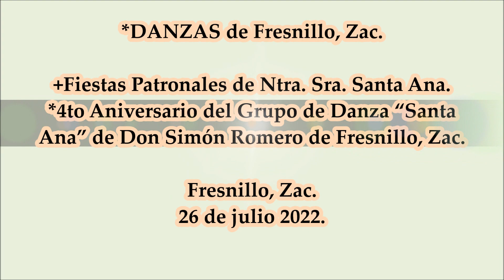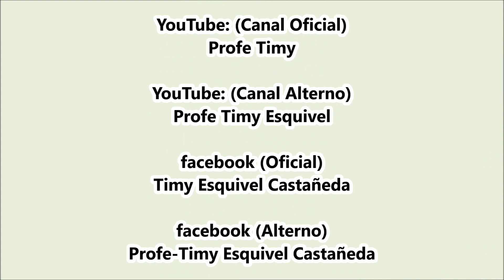DANZAS de Fresnillo, Zac. Fiestas de Ntra. Sra. Santa Ana.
Fiestas Patronales de Ntra. De Santa Ana. 4to. Aniversario del Grupo de Danza ”Santa Ana” de Don Simón Romero de Fresnillo, Zac. 26 de Julio 2022.